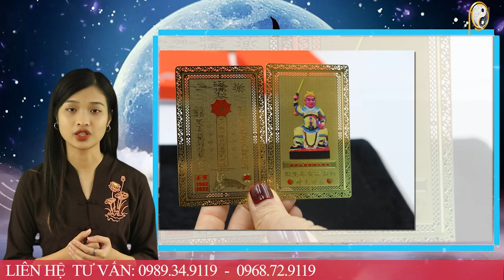Tử Vi Trọn Đời Năm 2023 Quý Mão 1963 Nữ Mạng TRúng MÁnh Cực Đậm, Gánh Tiền Còng Lưng, Cực Giàu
01. Linh phù giải hạn
02. Hồ lô hóa giải Ngũ Hoàng
03. Mai Hoa Phú Quý
04. Gương bát quái tinh cầu
05. Kim bài thái tuế 2023
06. Vòng tam hợp Dần Ngọ Tuất
07. Vòng tam hợp Thân Tý Thìn
08. Vòng tam hợp Hợi Mão Mùi
09. Vòng Tam Hợp Tỵ Dậu Sửu
10. Bát bảo tâm kinh
11. Minh Quang pháp bảo cầu
12. Minh Quang pháp bảo lục giác
13. Tỳ Hưu Lộc Tài (Đồng)
14. Tỳ Hưu Khai Vận ( Bạch Ngọc)
15. Bách Niên Tụ Tài ( tụ tài lộc)
16. Song long ngọc ấn ( ấn thăng quan)
17. Kim bài ngũ Lộ Thần Tài
18. Hồ lô bình an ( treo xe)
19. Móc khóa văn xương
20. Ống bút văn xương gỗ đào
21. Bút văn xương gỗ đào
22. Bút văn xương gỗ đào nhỏ
23. Hoa mai kim tiền ( mạ vàng )
24. Các vật phẩm phong thủy khác